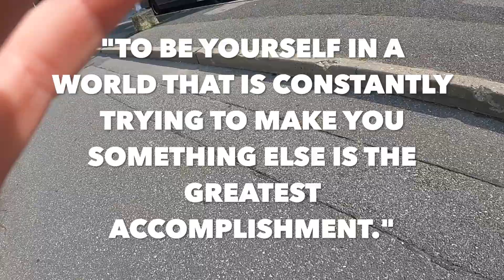Crossdresser Going Shopping as a Girl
Come Along for a quick shopping spree!

This Outfit I am in love with! The wide hips, high waisted Bell-Bottoms! The Bodysuit!